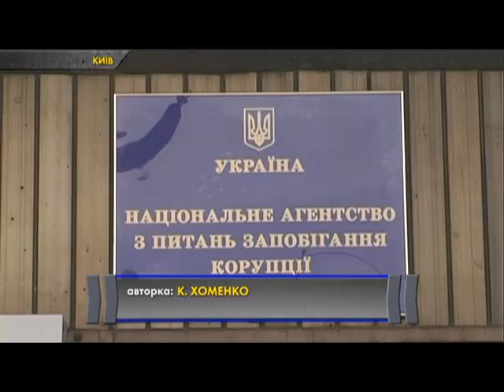Директор НАБУ привселюдно заявив про відсутність співпраці з НАЗК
Співпраця між Національним антикорупційним бюро та Національним агентством із запобігання корупції абсолютно відсутня. Про це публічно заявив директор НАБУ Артем ситник. Згідно ж законодавства, ці дві структури - НАБУ та НАЗК мають працювати у тандемі. І Артем Ситник таки розповів, що кілька висновків по деяким справам все ж отримували від НАЗК. Але координації як такої немає.